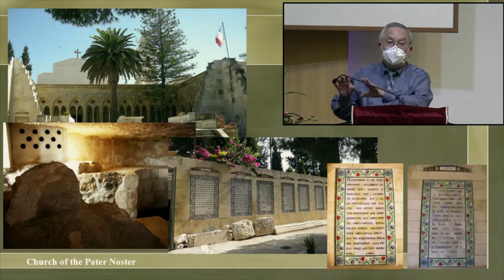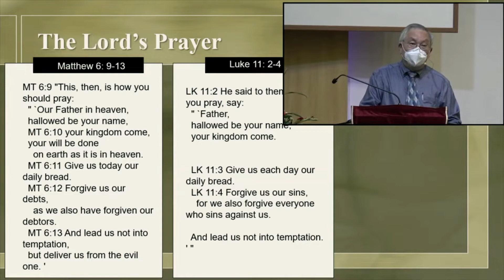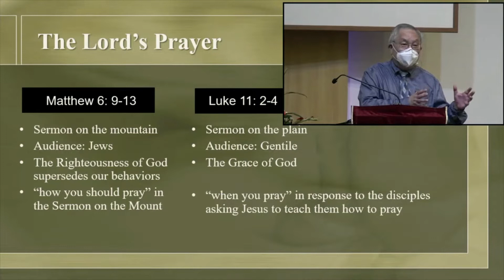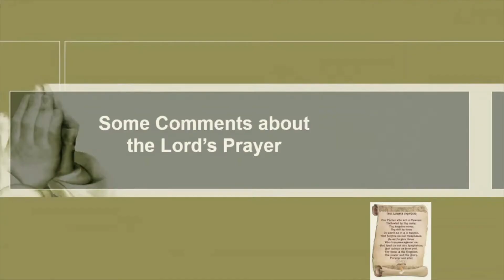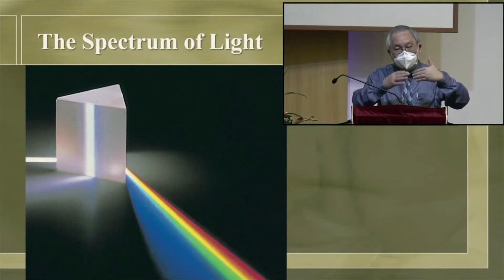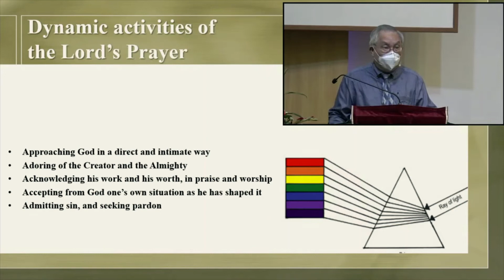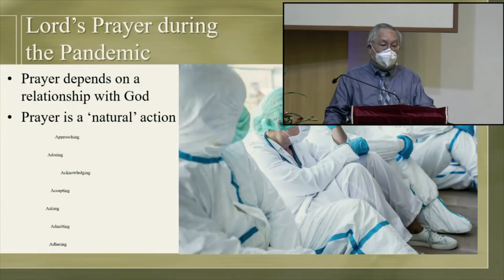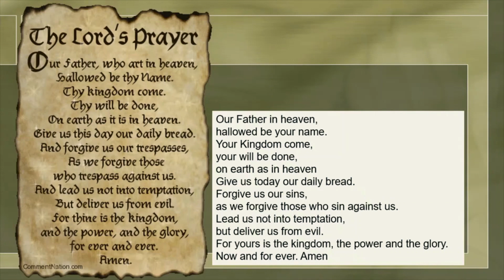Light in The Lord's Prayer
Do you know there are three versions of the Lord's Prayer and what is commonly used is a composite version? Do you know that there are seven dynamic activities in this prayer?